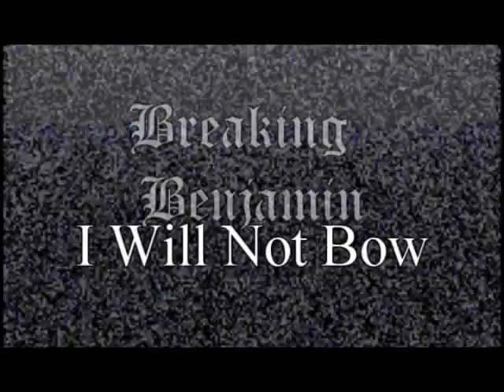"I Will Not Bow" trailer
A remake of my King of Kings video! Wait a second? Its not that. Its not that at all! Its a NEW video on the way! Featuring the Lich King! And more!

WoW Model Viewer
World of Warcraft (Backgrounds)